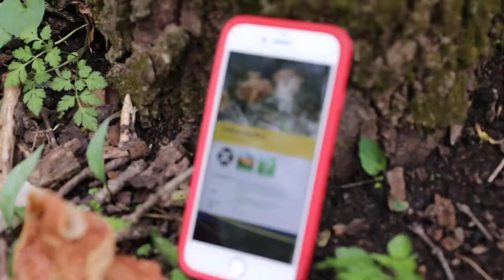Tips for Hunting Wild Edible Mushrooms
In this video the Integrated Pest Management team takes on mushroom hunting. Lina Rodriguez-Salamanca gives useful tips and important facts about safely hunting edible mushrooms.